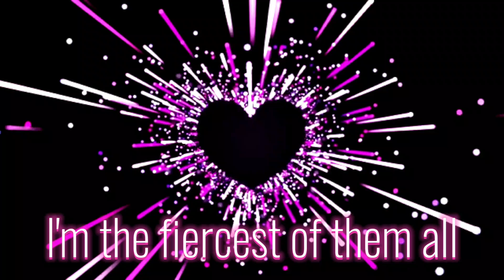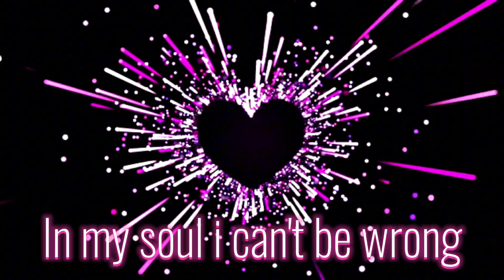D O M I – ~Fashion~Queen~ (Official video)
Попробовать скачать можно здесь
@YouMusicBot в Телеграмм

Текст:

[Verse]
Mirror, mirror on my wall
I'm the fiercest of them all
I strut the street with endless pride
In my own skin I can't hide

[Verse 2]
Every step I take in stride
Glowing from the deep inside
Couture dreams and tailored seam
Confidence in every beam

[Chorus]
Chic and sassy – that's my vibe
Love myself no need to hide
Fashion queen in every thread
Crowning glory on my head

[Verse 3]
All the glam the glitter's mine
Shining bright like rarest wine
Walk the runway in my mind
In my world I'm one of kind

[Bridge]
Hear the rhythm feel the beat
Elegance from head to feet
Sparkling eyes and lashes long
In my soul I can't be wrong

Песня была создана с помощью ИИ